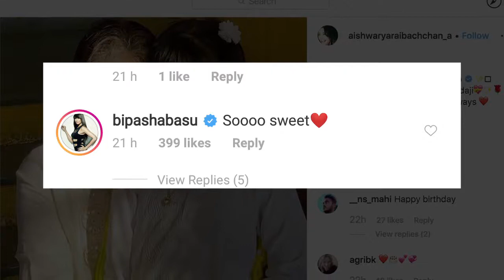Aishwarya shares adorable pic of 'dadaji' Big B with Aaradhya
A snapshot of Amitabh Bachchan with his grand-daughter Aaradhya, which the superstar's bahu Aishwarya Rai-Bachchan posted on social media, trended all through Saturday.